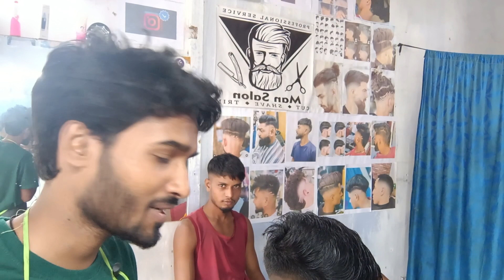desi boy underarms shaving🪒 straight razor shave full tutorial video Bobby thakur salon